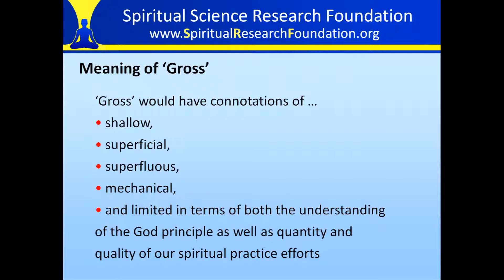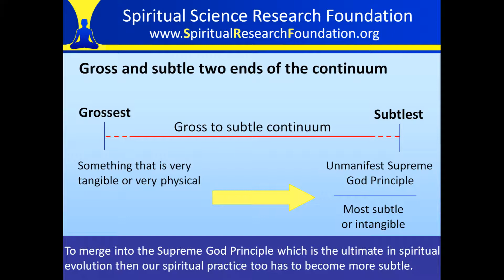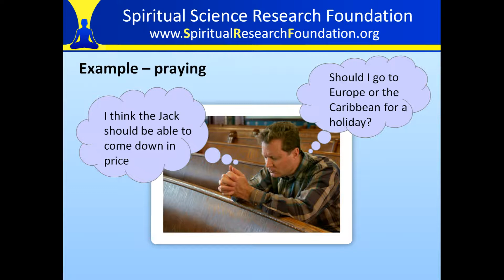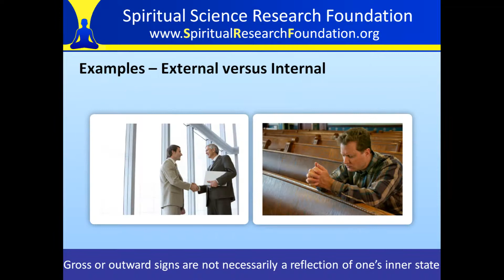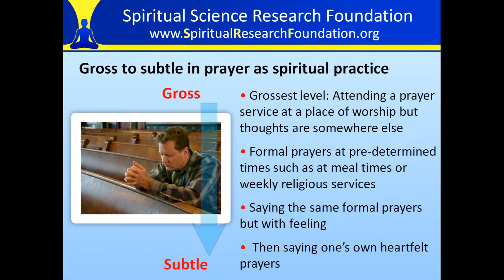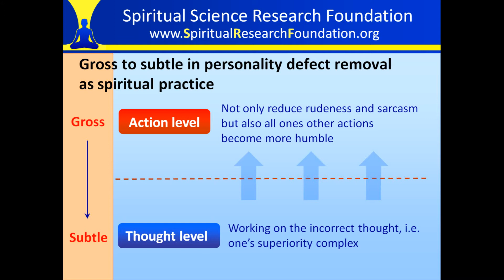Basic Principles of Spiritual Practice 3 - From Gross to Subtle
Rapid spiritual progress can be achieved when we do spiritual practice according to the basic principles of Spirituality.

This principle states that we need to improve upon our spiritual practice by going from just physical actions to a practice at a more subtle level.